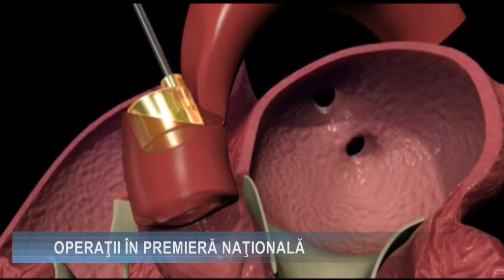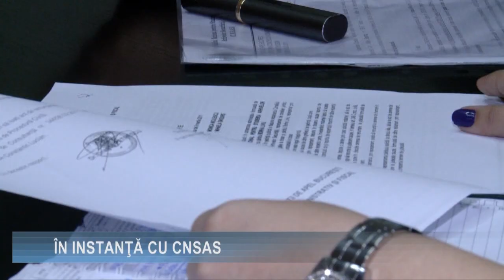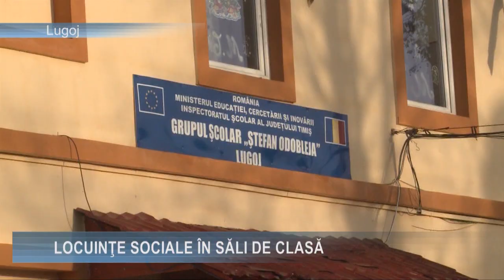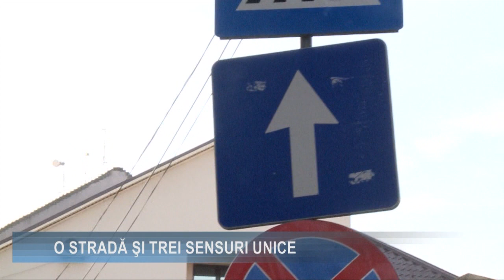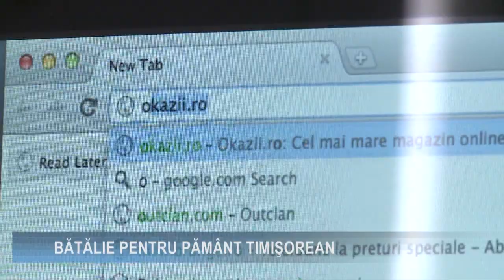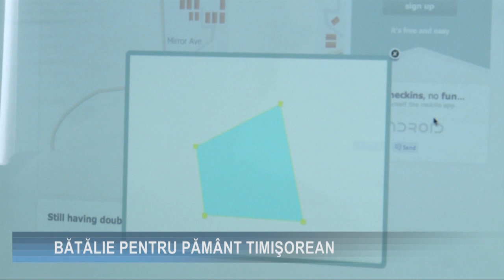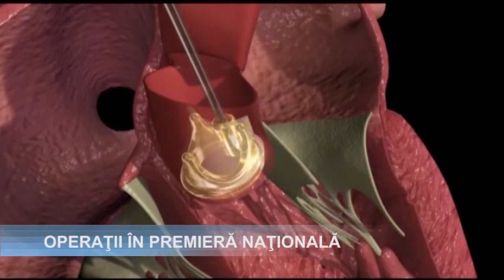Stiri 18 30 09 12 2011